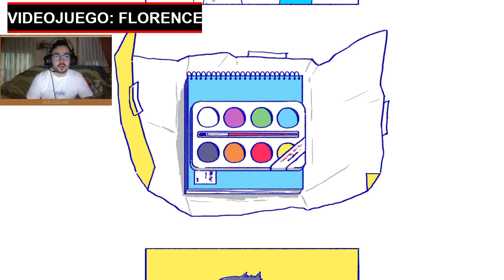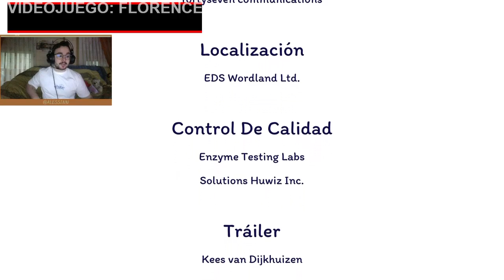Clips Aleatorios de Alessinn #3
Tercer vídeo de Clips Aleatorios. Clips graciosos/resúmenes de juegos que me he pasado en directo. Hoy toca Florence, Portal, el DLC de Dredge y Close to the Sun, y de todos ellos tenéis vídeos en este mismo canal.

Marcas de Tiempo:
0:00 - Florence
3:28 - Portal
7:27 - Close to the Sun
10:09 - Dredge DLC: A Pale Reach